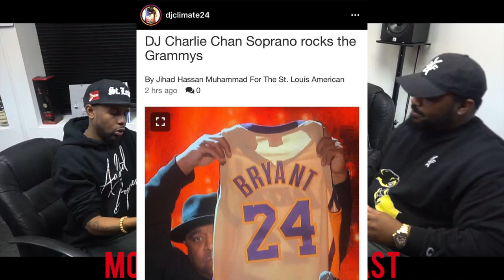DJ Climate talks about getting into DJing, Controlling a crowd,& Hustling| More Than Luck Podcast